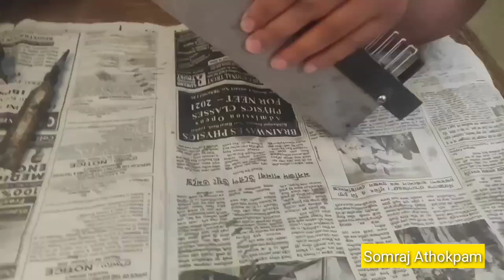🎃How to make coloured candles🕯️ at home easily | Diwali special|Manipuri |Art vlog#1🎃💥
Hiya,😊🎃
 After a long break ,this Art vlog1 will serve you😊🙏🏻❣️
  The video is about to make a coloured candles 🕯️easily at home. Now Diwali is near and everybody is anxious to celebrate one of the biggest light festivals.💥🎇🧨
 If u are interested in art n crafts, this video is for you , hope this will lil bit help you...

Special thanks: Premanda Athokpam (bro)